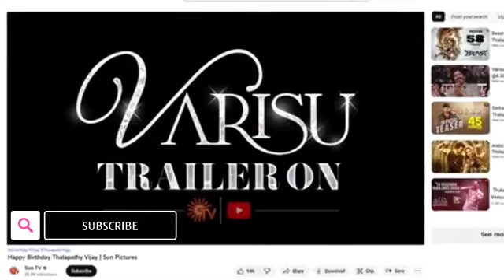சொல்லி அடித்த வாரிசு ட்ரைலர் | Varisu Trailer Breakdown | Thalapathy Vijay | Tamil Review